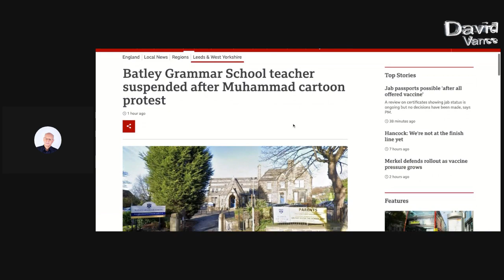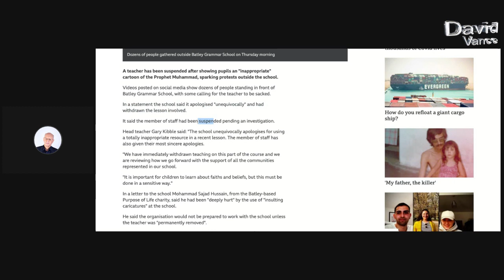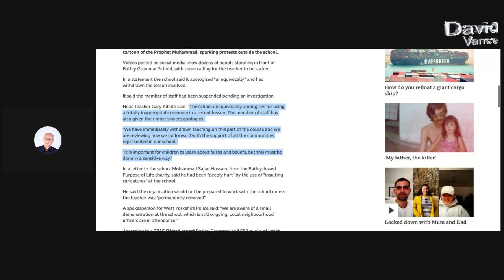CARTOON TROUBLES IN BATLEY!